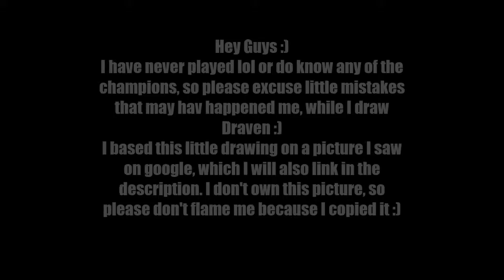Speedpainting of Soul Reaver Draven from League of Legends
As you caan see I' ve drawn another lol character. This time on a little canvas I ' ve found :)
This is the link to the Original picture I based mine of :D

Lizzel